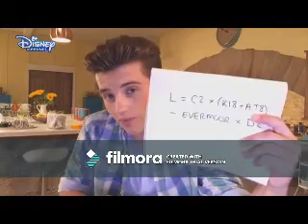Below Zero (George Sear Video)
A video I made for George Sear using the song "Below Zero" by Dru Hill.